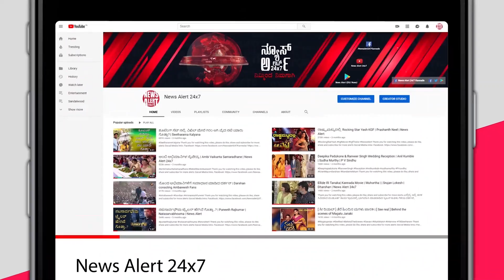SUDDI SAMAYA | PART 08 | 23 11 2020 | News Alert 24x7